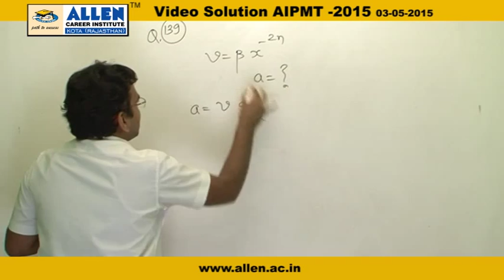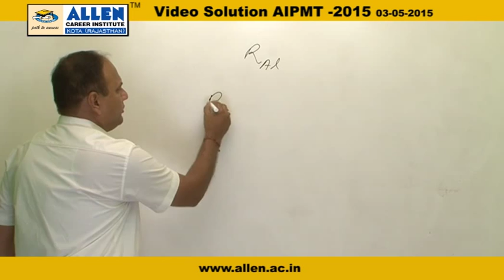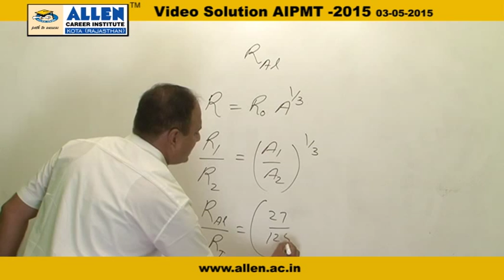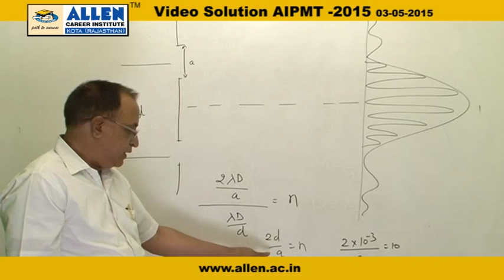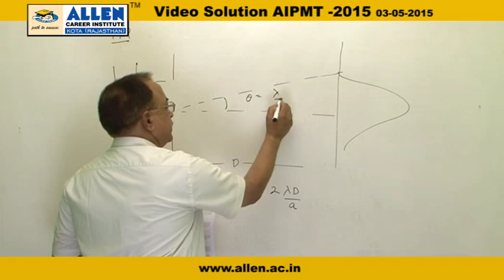AIPMT 2015 video solutions – Physics Q. No. 139,140,141,142 – AIPMT 2015 Q&A BY ALLEN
Find AIPMT 2015 Video Solution of Physics for Q. No. 139,140,141,142 (Paper CODE-F) by ALLEN CAREER INSTITUTE.

ALLEN Champ (No Fee, No Examination; Just Nomination!)
ALLENtab (for Class 6th to 12th )